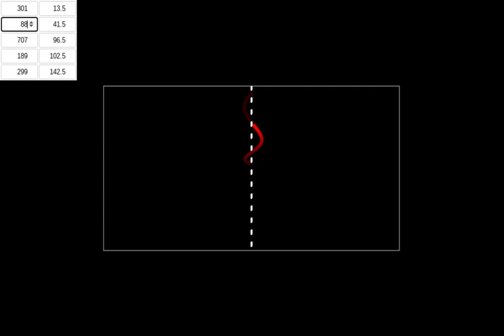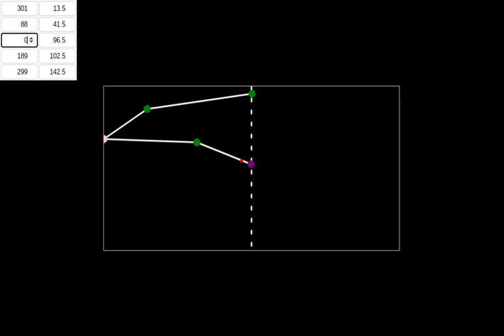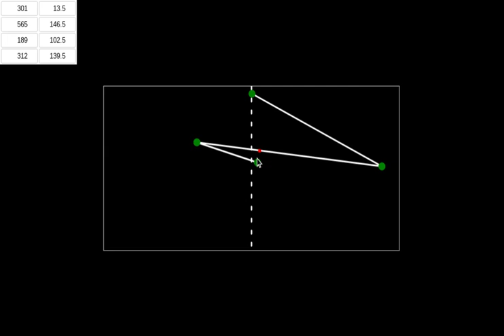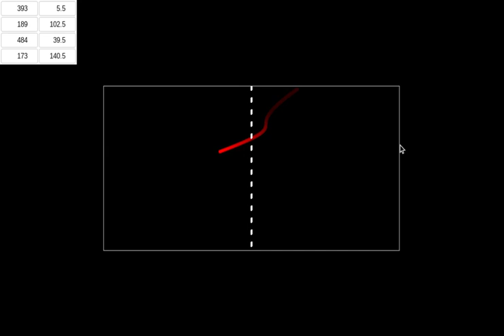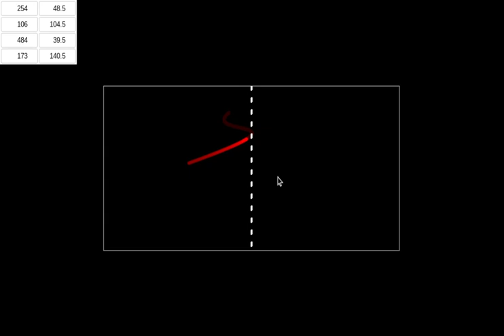Bezier Curves Editor - Experiment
Resultado do experimento de construção de um editor de curvas de bezier em Vanilla Javascript...